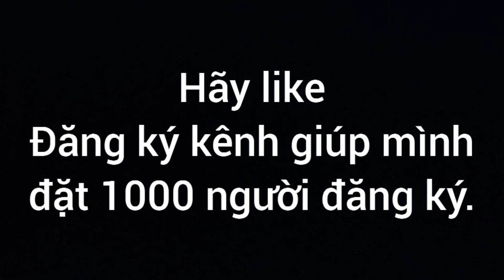Trần Văn Thắng VLogs ( Tập 7 ) Lần đầu quay lợn sữa nguyên con 15kg siêu ngon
Chào tất cả các ban , chúc các bạn ngày mới vui vẻ
Hôm nay mình quyết định đi mua một con lợn sữa 15kg về để quay . mùi vị rất thơm ngon  , lần đầu tiên ăn lợn quay tự tay mình làm cảm giác rất tuyệt vời .